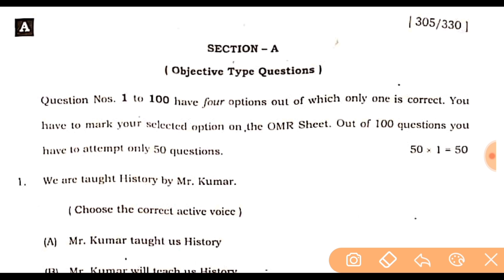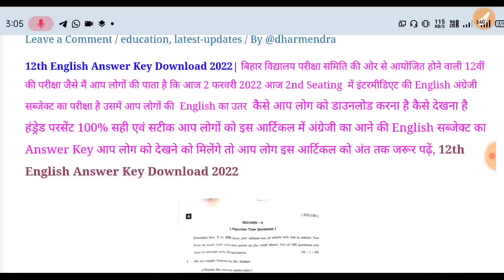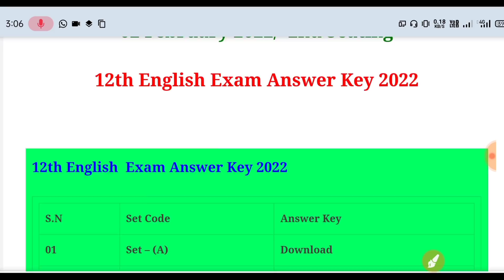12th english answer key 2022| bihar board 12th english objective question answer 2022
bihar board class 12th English answer sheet 2022 |12th English exam answer key 2022| inter English Answer Key,
English ka answer key,
12th English answer key,
12th English answer key 2022,
Bihar Board 12th English answer key,
English 2 February answer key 2022,
Bihar Board 12th English answer key 2022,
2 February English ka answer key 2022,
2 February 12th English ka viral question 2022,
2 February inter English ka viral question 2022,
2 February 12th English answer key 2nd sitting

2 February 12th English Answer Key 2022 | Inter English Ka Answer Key 2022 | English Answer Key Set A to J

Bihar board 2 february 2022 English answer key of all set

bseb inter exam 2022 English 2 february 2022 Second sitting answer key,
bseb 2 february 2022 English Second sitting answer key set A,
bseb 2 february 2022 English Second sitting answer key set B,
bseb 2 february 2022 English 2nd sitting answer key set C,
bseb 2 february 2022 English Second sitting answer key set D,
bseb 2 february 2022 English 2nd sitting answer key set E,
bseb 2 february 2022 Hindi Second sitting set F,
bseb 2 february 2022 English Second sitting set G,
 bseb 2 february 2022 English Second sitting answer key set H,
bseb 2 february 2022 English 2nd sitting answer key set I,
bseb 2 february 2022 English Second sitting answer key set J,
Bihar board 2 february 2022 English 2nd sitting answer key Set A to Set J,
Bihar board 2 february 2022 English first sitting answer key,
Bihar board 2 february 2022 answer key all set,
12th bseb English 2 february 2022 Second sitting answer key set A,
12th bseb English 2 February 2022 2nd sitting answer key set B,
12th bseb English 2 February 2022 Second sitting answer key set C,
12th bseb English 2 February 2022 2nd sitting answer key set D,
12th bseb English 2 February 2022 Second sitting answer key set ,
12th bseb English 2 February 2022 Second sitting answer key set F,
12th bseb English 2 February 2022 Second sitting answer key set G,
12th bseb English 2 February 2022 Second sitting answer key set H,
12th bseb English 2 February 2022 2nd sitting answer key set I,
12th bseb English 2 February 2022 2nd sitting answer key set J,
12th English bseb solution 2022
12th English answer key of all set,
English objective solution 2022,
Bihar board English 2 February 2022 ka sabhi set ka answer key,

12th English objective answer key 2022